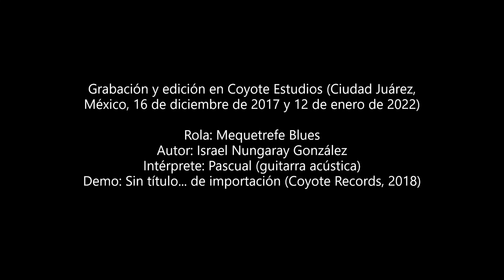Pascual 'Mequetrefe Blues' (2017)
Pieza acústica que grabé para el demo 'Sin título... de importación' (Coyote Records, 2018). Featuring: Epiphone DR-100.